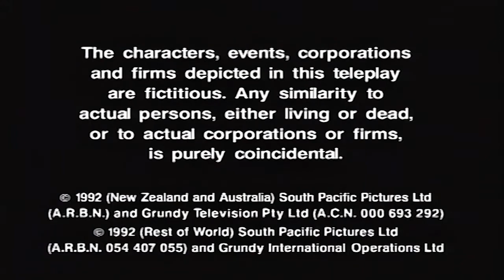Shortland Street | Episode One 25th May 1992 | Full Show | NZ TV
Episode 1 of the New Zealand soap opera Shortland Street was first broadcast on 25 May 1992.

The episode starts with paramedics Tom Neilson and Sam Aleni driving down a road with their siren on. Tom's wife Marjorie Neilson answers the phone and hears of a car crash involving a young couple by a construction site. Tom and Sam arrive at the scene to find a teenager in labour having received head injuries. Tom is surprised to find his teenage son Stuart at the scene. Against protocol, Tom and Sam decide to take the woman to Shortland Street Clinic as a result of her brain injury.

Meanwhile, the new doctor Hone Ropata arrives at the clinic. Director of nursing Carrie Burton welcomes him and begins to give him a tour of the building. Nurse Alison Raynor attends to a young aggressive teenage hoodlum who refuses help.

The paramedics arrive at the clinic and ask for a doctor. Carrie asks receptionist Kirsty Knight to call for Dr. Chris Warner. Meanwhile, Chris is seducing his aerobics instructor who has turned his pager off. Hone decides he has to deliver the baby and goes against protocol to do so. Carrie advises him not to and reminds him (in a memorable line) that "you're not in Guatemala now, Dr. Ropata", which Hone ignores. Stuart is denied entrance to the room the girl is giving birth as he is not family, to which he proclaims he is the baby's father. Tom and Marj are shocked that their highly religious son has had sex before marriage.

The teenage hoodlum Alison is seeing, Tara, apologises for her behaviour and Alison tells her it helps to be polite, while her back is turned, the girl goes into Alison's handbag and steals a wad of cash.

Kirsty finds Chris and tells him that he is needed. Carrie informs CEO Michael McKenna of Hone's unorthodox procedure to which Michael insists something will be done. Alison talks to Sam about her flat she is moving into but is shocked when she finds her money gone.

Hone checks out his exam room and is surprised to meet male nurse Steve Mills who badmouths Chris Warner to Hone, leaving him with a bad impression. Steve is later shown to have a crush on Alison.

Chris arrives back to the hospital and meets Hone. The two are stopped by Michael McKenna who questions Hone's methods and why Chris was gone the whole day.